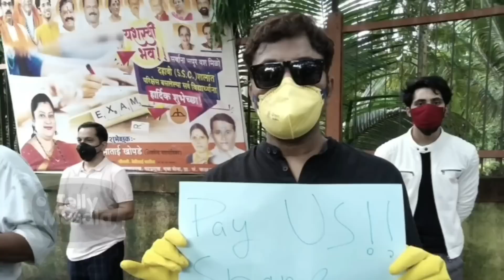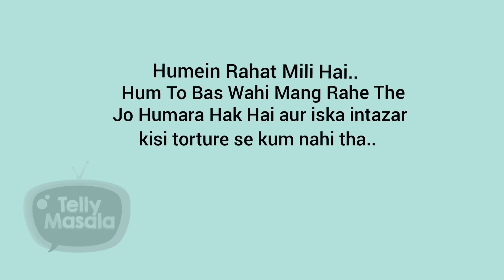This Popular Show's Non-Payment Dispute Resolved | Actors Finally Get Their Dues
This Popular Show's lead actor had hit the streets at least twice to demand justice when he waged a silent protest against the show's producers. The show's lead actor along with quite a few other members of the show had been barely paid for only one month despite shooting for the serial for seven months.

Watch to know how finally their dispute got solved.

Reporter & Editor: Snehil Yadav